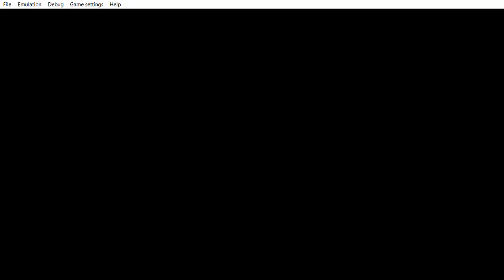... Yu Gi Oh! 5D's Tag Force 4 teacher crowler i found your card he will keep dressing like a woman.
... that is the teacher card from yugioh gx the one who wears a lipstick and calls Jaden Yuki slacker. He dislikes Jaden Yuki guts because Jaden Yuki deafeats him episode one in a duel Just like  some haters who use to sneak around watchs the Yu Gi Oh! 5D's Tag Force  4 that i´m uploaded and start hating on it by dropping a dislike.